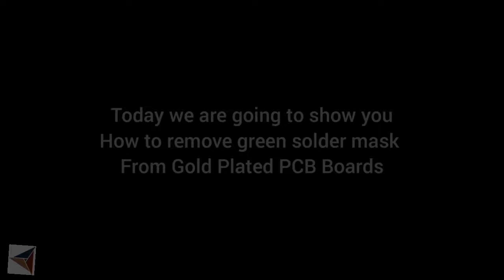How To Remove Green Solder Mask From PCB Board | Gold Recovery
Hello Viewers,
Today we are going to show you how to remove green solder masks from the PCB boards. It is an easy method. You can do this process in your home. For gold recovery.